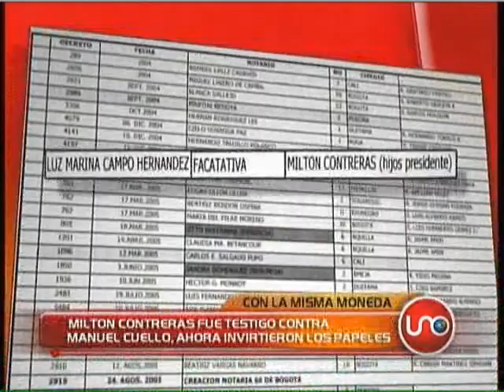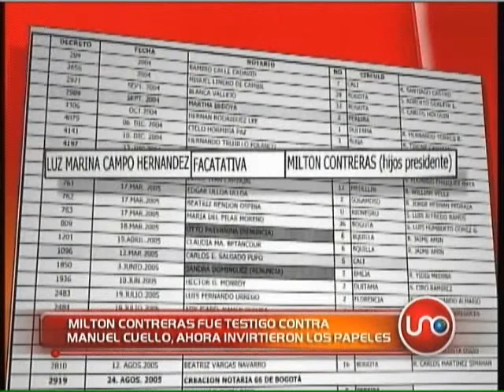Milton Contreras fue testigo contra Cuello baute, ahora es al revés.